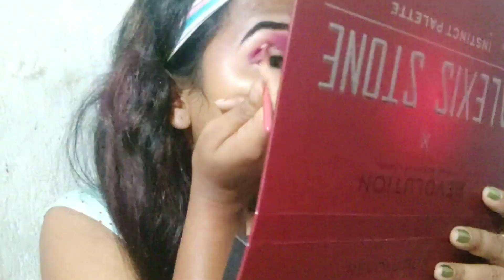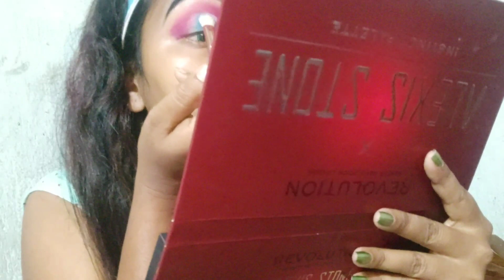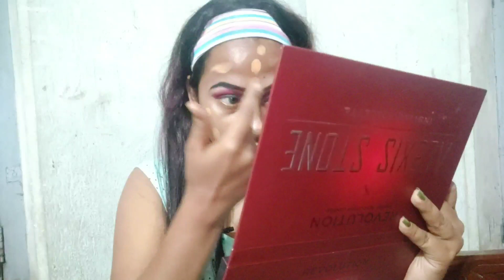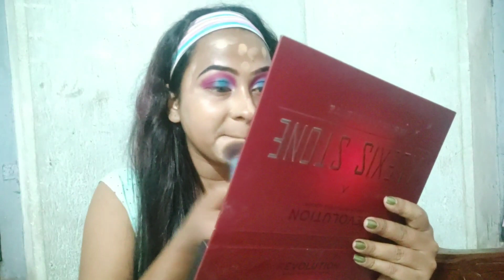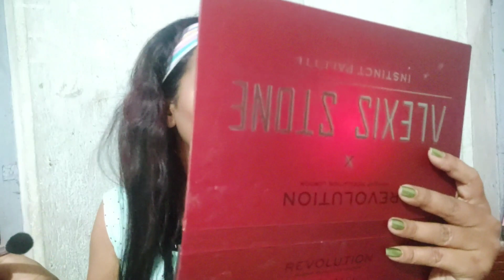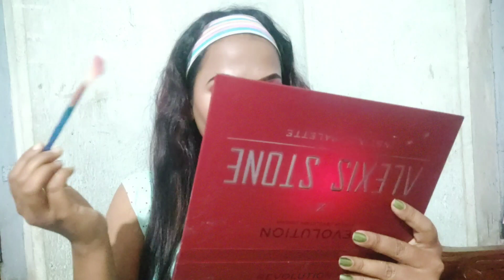new make-up look